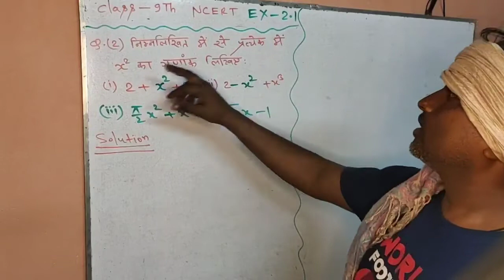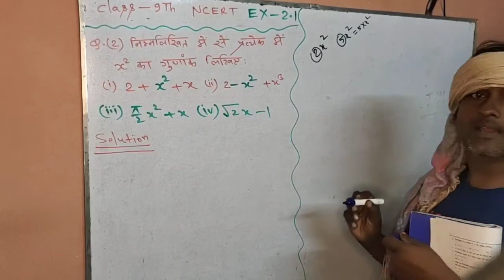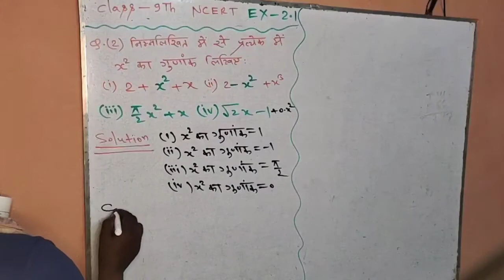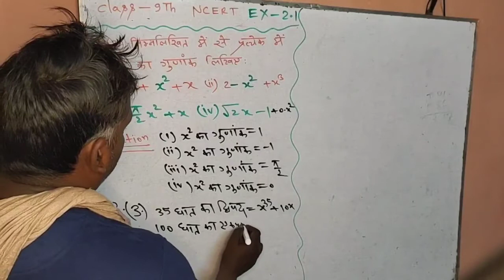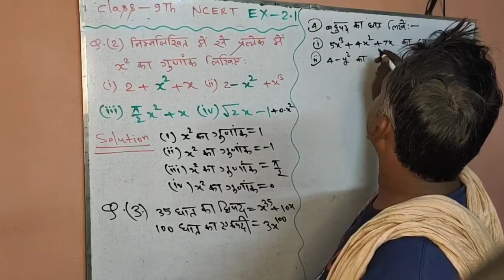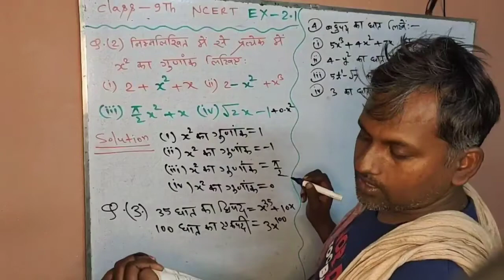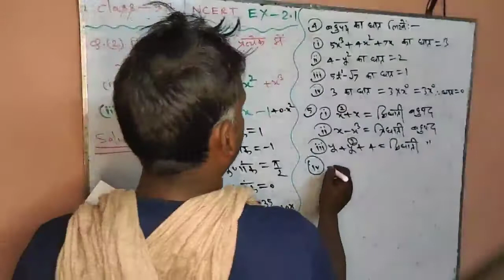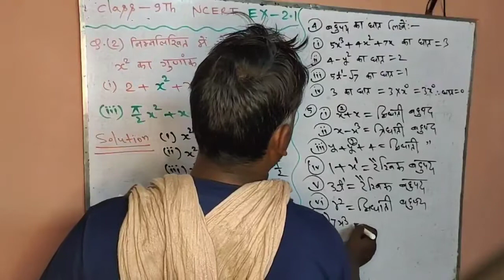NCERT mathematics class 9th Exercise 2.1 Question no 2 ,3,4,5 by Shrikant Sir